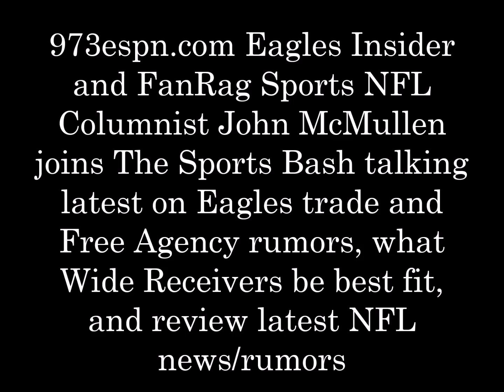John McMullen talks Brandin Cooks trade rumors, Beau Allen new contract, and latest NFL news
973espn.com Eagles Insider and FanRag Sports NFL Columnist John McMullen joins The Sports Bash talking latest on Brandin Cooks trade rumors, Eagles giving Beau Allen extension, and more NFL news/rumors